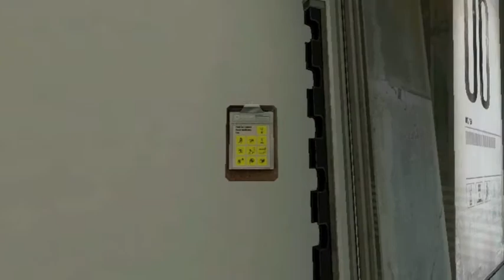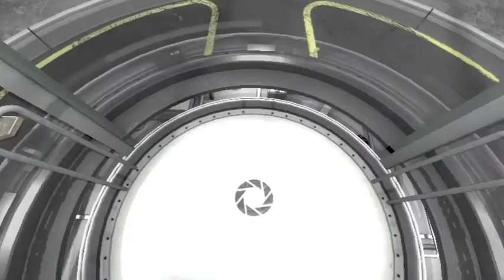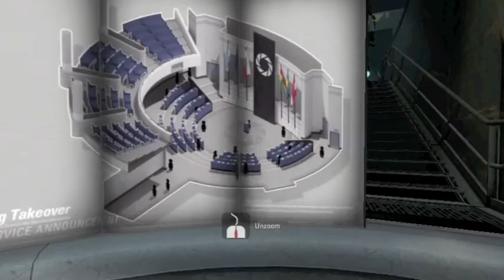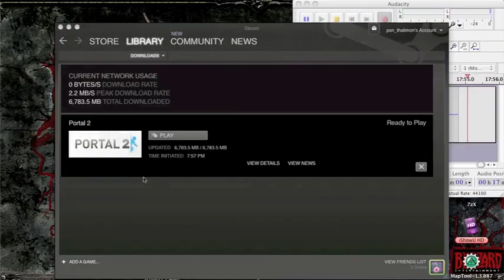Let's Play Portal 2 on Steam!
Well, I had a chance to download it while my PS3 is broken, and, decided to play it. Thought I could use the PS3 Controller, but can't. So, the forst time playing any shooter on PC, what do I do? LET'S PLAY!

I know who Wheatly is, and I am doing most of this for sake of comedy. You may have to wait for more of this. It was more a proof of concept video.